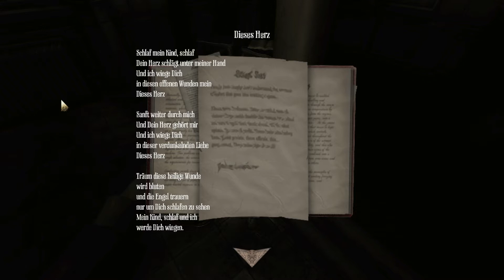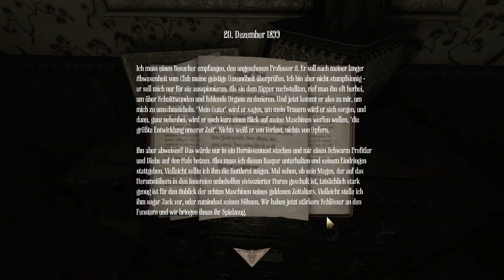Let's Play: Amnesia - A Machine For Pigs - Part 05 - KEINE GUTENACHT-KÜSSE MEHR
Zum nächsten Part:

Düstere Stimmung und verschollene Erinnerungen begleiten uns durch die finstere Welt von "Amnesia 2". Wir befinden uns auf der Suche nacch unseren Kindern, doch wo sind sie? Auf dem Dachboden? Im Kleiderschrank? Oder längst unter der Erde? Finden wir es gemeinsam heraus!